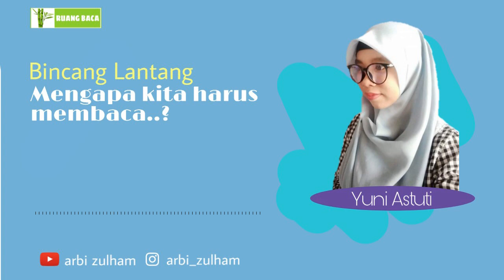[ PART 2 ] Mengapa kita harus membaca..?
Bismillah, gaes kali ini aku dan yuni bakal ngobrol tentang kenapa sih kita harus membaca..?
simak penjelasannya..

selamat mendengarkan..